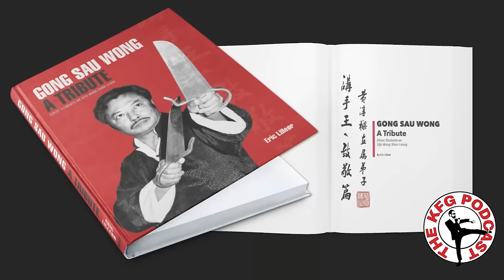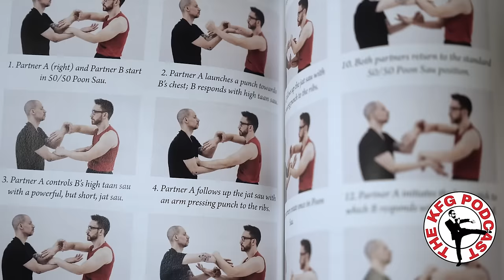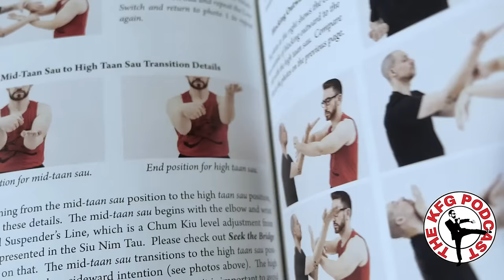How Much Did Wong Shun Leung REALLY Teach Bruce? | The KFG Podcast #160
Alright peeps, on this 160th episode of the Kung Fu Genius Podcast, the KFG (aka Alex Richter) will be answering all sorts of hot nonsense from one of our Patreons.  Lots of gems, lots of Bruce Lee hanging out with Bill G, and lot’s of "Hey British guys, it's Jim Chow... not Sham Wow!”  Let’s get to it!

Genius Supporters of the Kung Fu Genius:
John Turnbull
Andrew Vasilatos

Matty J
Roberto Santiago
Bradley K. Faulkner
Francisco Ortiz
Mark Perna
Jack Chiu
Topher Mowry (thatotherwingchunguy)
Troy Battle

Crew -
Producer: Mikey Deane
Co-Host: Dre Ison
Editor: Andrew Lin
Archival Opening Footage: Dez Ryan
Song “Kung Fu Genius”: Kess the MC